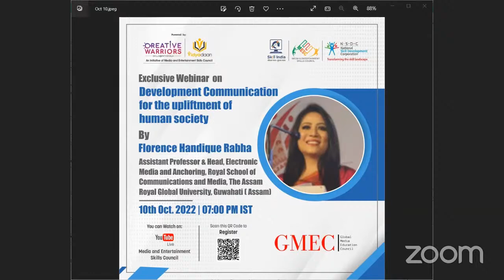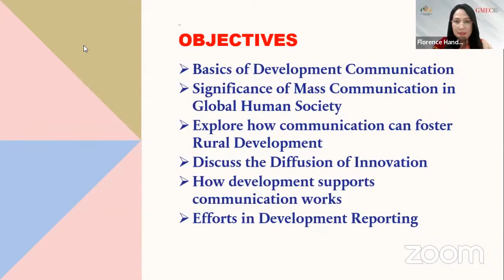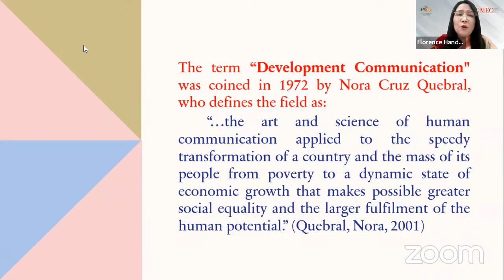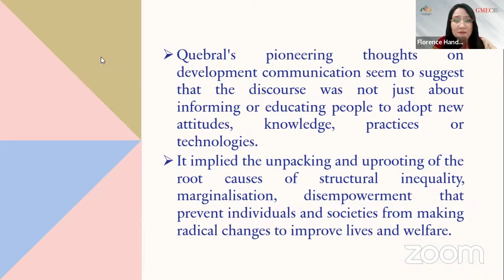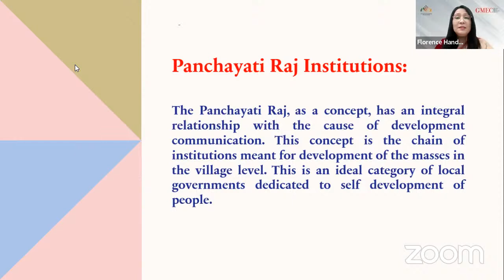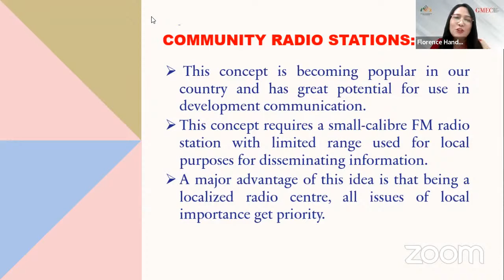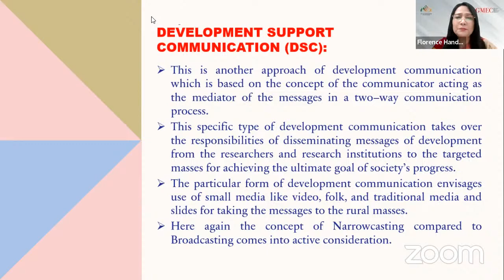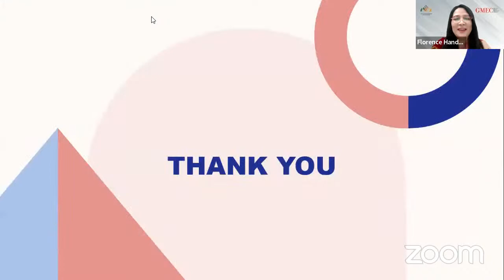Webinar MESC_GMEC Florence Handique Rabha